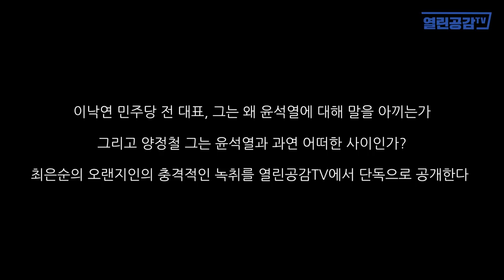김건희집에 들락거린 사람들? _ 주장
◼ 열린공감TV 정기후원 및 변호사비 후원 계좌 : 국민은행 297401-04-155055